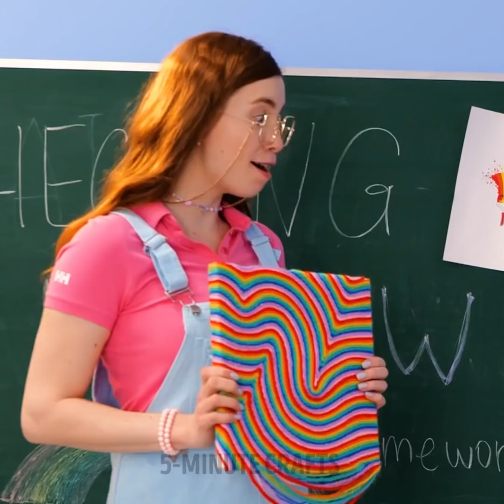Colorful DIY Ideas That Will Inspire You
If you are having a boring day or a little sad, we invite you to use your imagination to fill your life with energy, joy, and a lot of colors. That's why we put together a lot of art hacks and easy craft ideas so you can use your hands, feel textures, and have fun with your friends. We challenge you to create amazing decorations to fill your outfits or your bedroom with your own style. Let's start learning and discovering all the DIY projects we have for this weekend.

Today we want to give you colorful DIY ideas to inspire you in a bad day. We will start using many colors and some ice to provide a new style for an old shirt in our closet. We give you ideas to use gummy bears and transform them into a bracelet. You will learn to use your mother's yarn to create a beautiful decorative painting. We challenge you to use your glue gun and colored crayons as a drawing tool.

TIMESTAMPS:
01:32 – Gummy bear bracelet
03:38 – Idea with color markers
06:05 – Play with crayons
 09:25 – Yarn Art